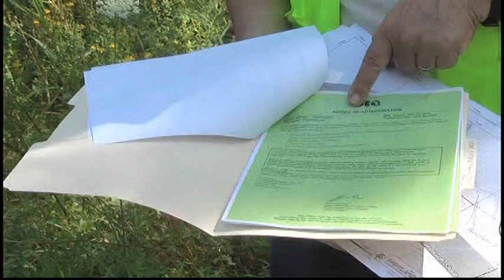Highland Copper rehabilitating wetlands in the Porcupine Mountains